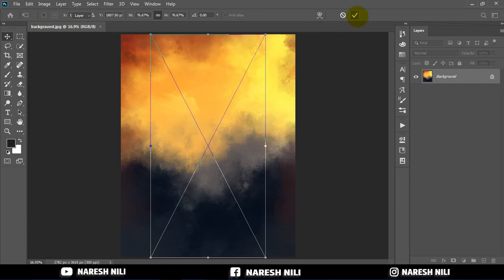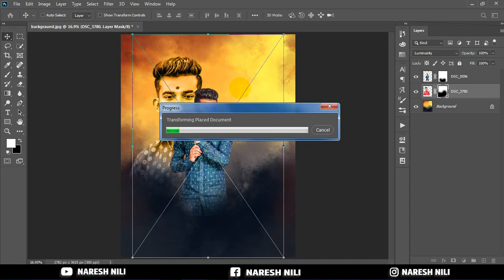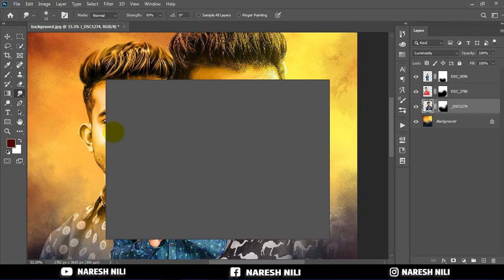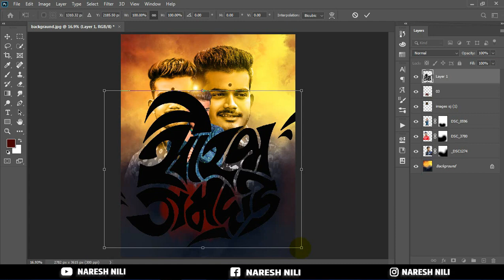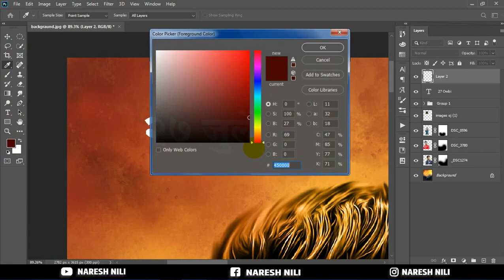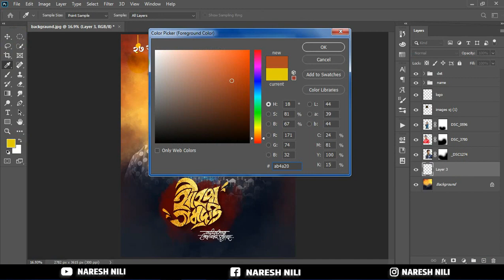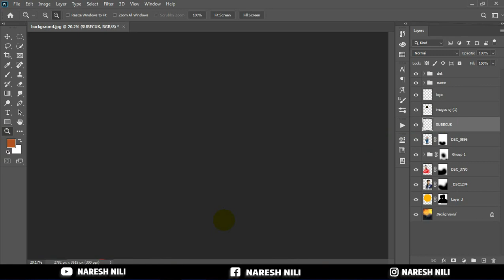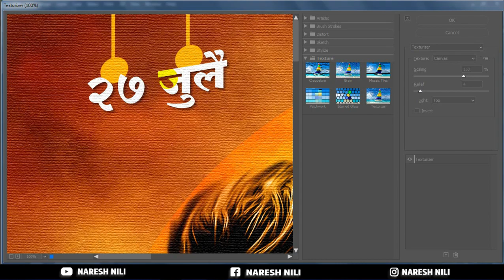New Style Birthday Banner Editing 2021 | Photoshop CC 2021 | Learn Poster Design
Follow  on  Instagram for daily new contents

Video Link -